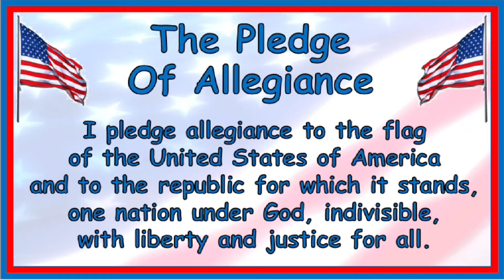August 26, 2024 Ep1